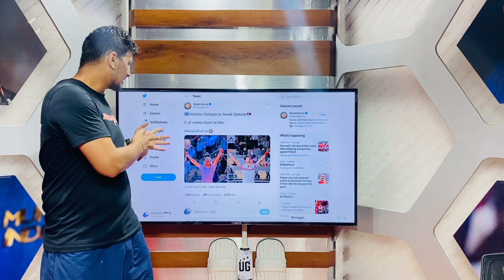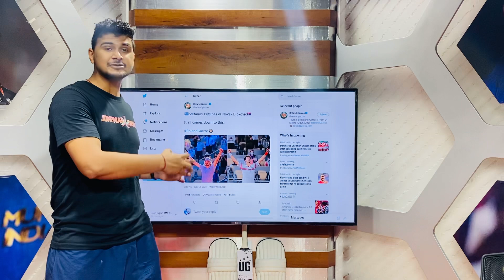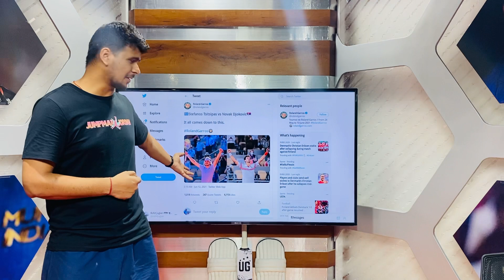French Open 2021: Novak Djokovic Vs Stefanos Tsitsipas - Statistical Preview and prediction